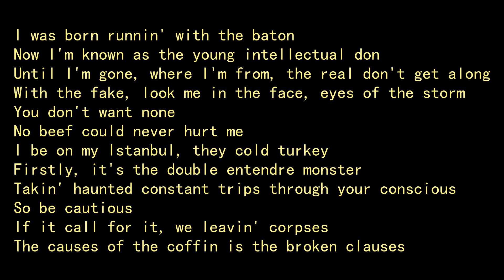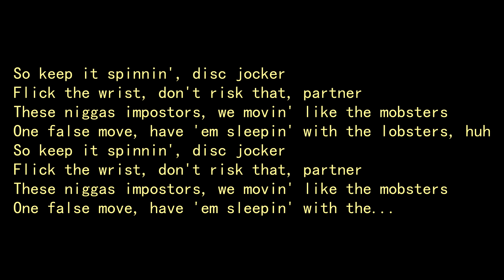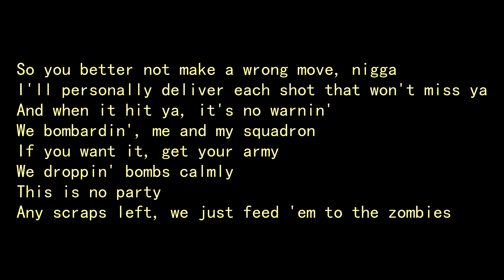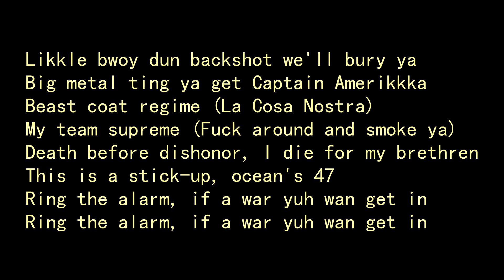Joey Bada$$ - Ring The Alarm ft. Nyck Caution, Kirk Knight & Meechy Darko (lyrics)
Joey Badass - Ring The Alarm ft. Nyck Caution, Kirk Knight & Meechy Darko (lyrics)